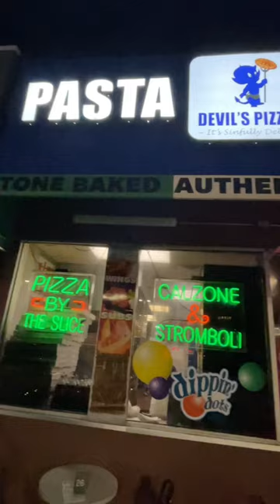Devil’s Pizzeria 😈 🍕Durham NC📍8/10 NY still has the best Pizza!